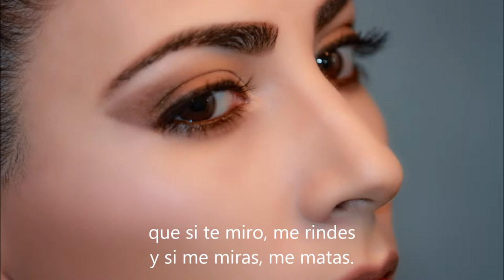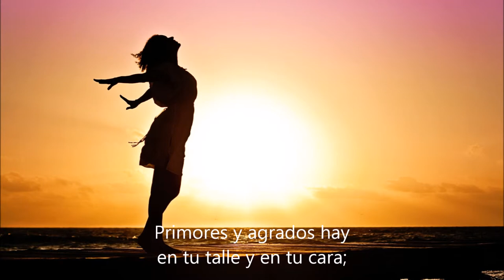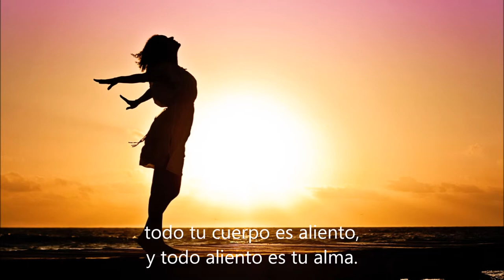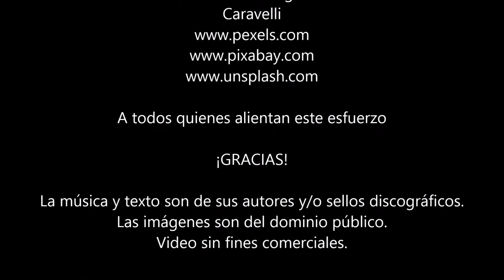Juan Bautista Aguirre A una dama imaginaria (Romance)